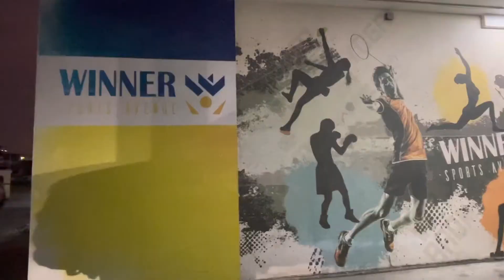ไปตีแบดมินตันกันเถอะ วินเนอร์คอร์ท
เพิ่อร่างกายที่แข็งแรง เรามาออกกำลังกายกันดีกว่า ไปที่วินเนอร์ แบดมินตัน คอร์ท ประชาราษฎร์บำเพ็ญ 24